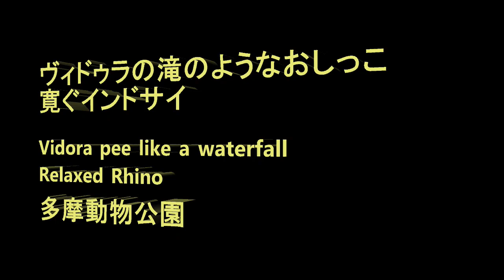ヴィドゥラの滝のようなおしっこ くつろぐインドサイ Vidora pee like a waterfall, Relaxing Rhinos 多摩動物公園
象のおしっこの様子はいつみても滝のようで笑ってしまいます。体内水分量はどのくらいなのだろうか、といつも思います。　インドサイ3頭も皆おもいおもいに寛いでいました。

Member  Asian elephant Vidora male, Rhino   Tar male, Narajani female, Bicrum male

It always makes me laugh when I watch elephant pee.   Their pee is always like a waterfall.  Sometimes I feel impolite for me to film their toilet scene, but once in a while I feel I want to show others to let viewers understand wonder of elephant.     Indian Rhinos were relaxing in different ways.